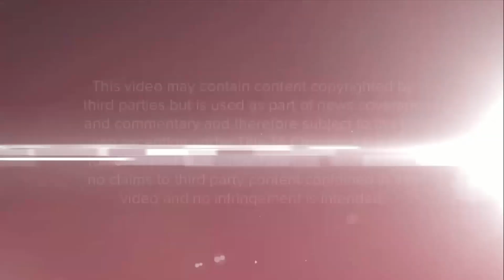ABC News 'Good Morning America' teases and open Nov. 23, 2020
The teases and open for "GMA" on Nov. 23, 2020.